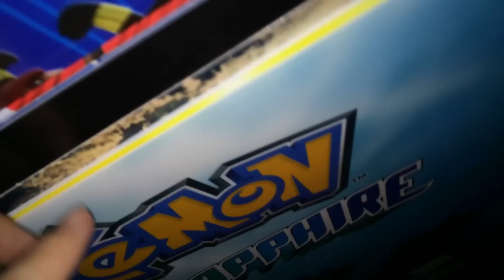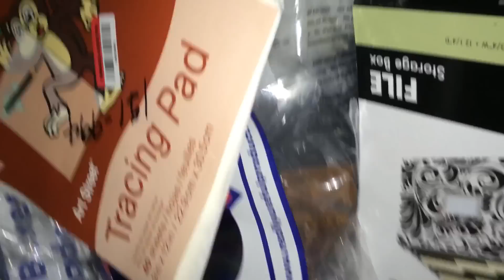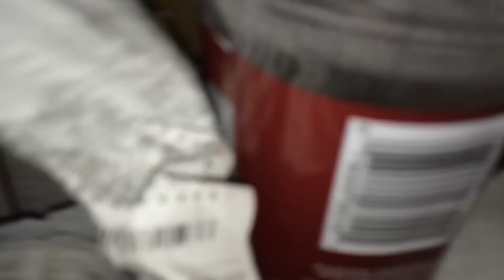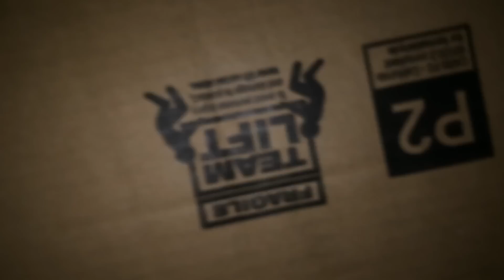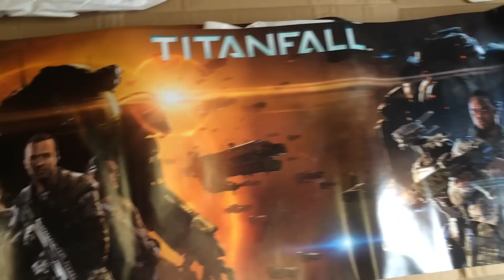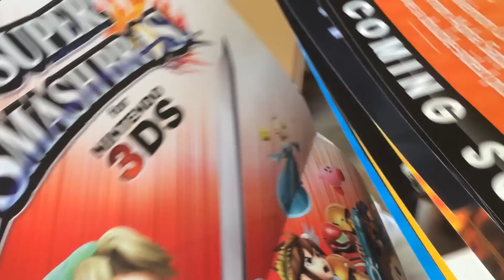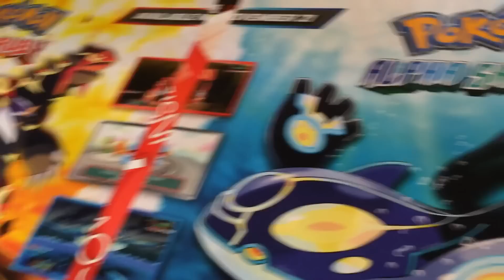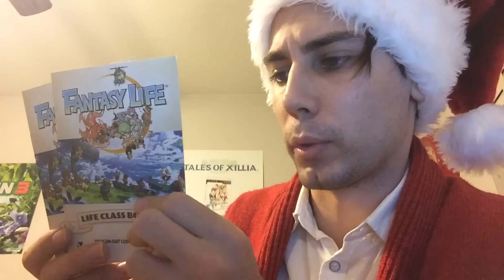GameStop Dumpster Dive - Fun Finds! - Week 10 | + Trade Mail #4